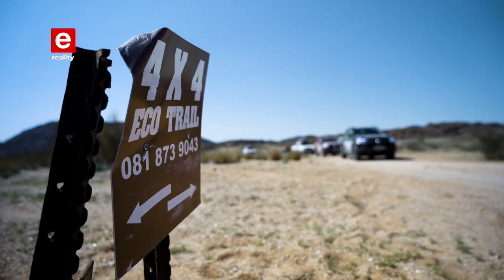Unveiling the Namakwa Eco Trail: OvaLandr - Legends of the First Inhabitants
In the heart of South Africa lies a challenge that beckons change. This season, six girls, far removed from the world of overlanding, take on the Namakwa Eco Trail — the country's longest 4x4 route. But this is more than just an adventure; it's a journey of self-discovery and impactful connections.

As they navigate the namakwaecotrail they not only grapple with the wild but also immerse themselves deeply in the Nama culture, forging bonds, exchanging stories, and making tangible differences in the communities they touch.

Dive into a tale of transformation, where every episode is a new chapter in the remarkable journey of these fearless explorers.

Join us on eReality, channel 108 on OpenView, and witness the extraordinary adventures, cultural discoveries, and inspiring stories that await in this Season of OvaLandr.

This is OvaLandr's 'Tale of the First Inhabitants,' and it's a story you won't want to miss.